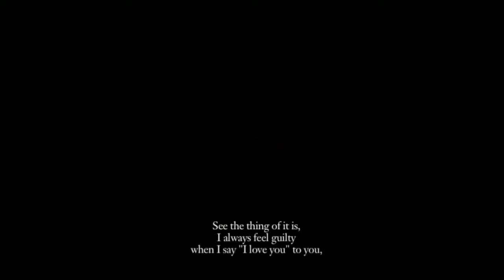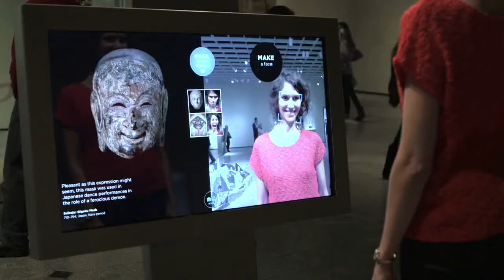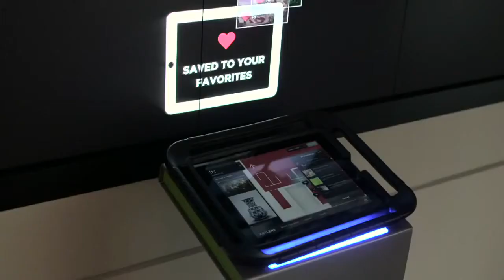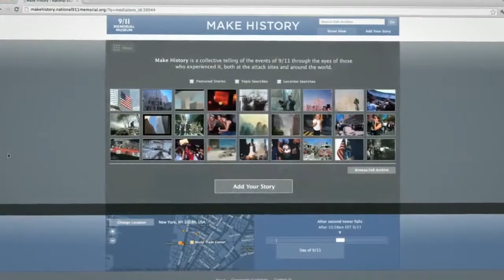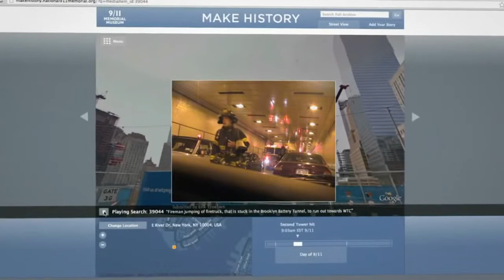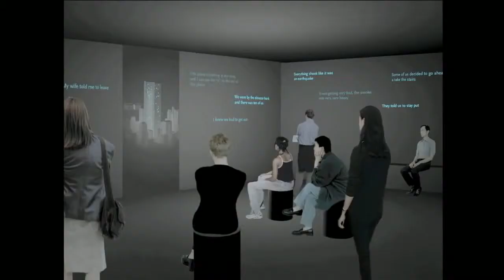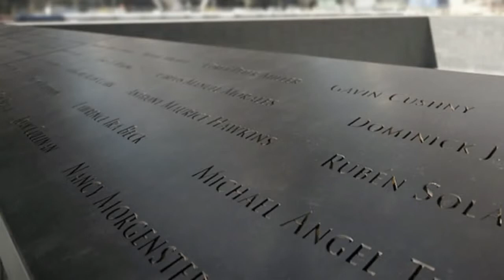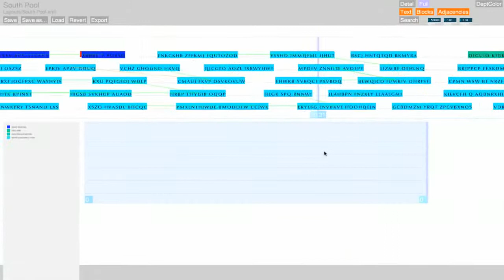Jake Barton The museum of you